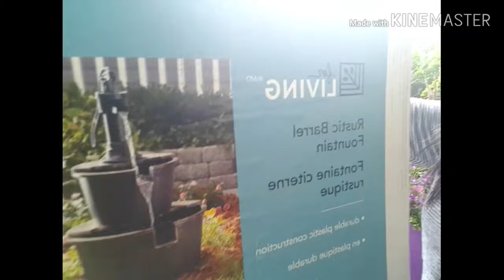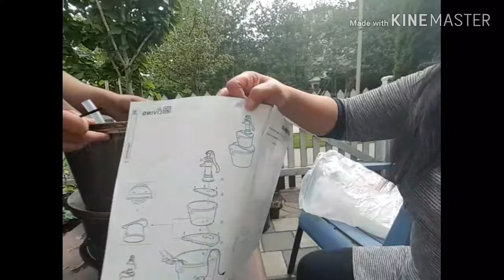WATER FOUNTAIN: Small FrontYard/ 🇵🇭🇨🇦FilCan SimpleLifeStyle💕